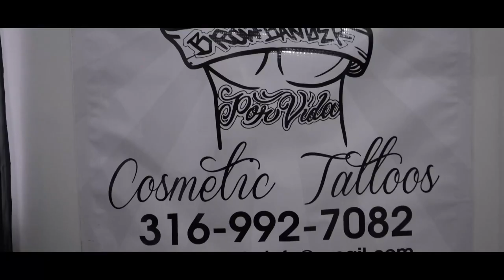Episode #2 Hennything goes in the shop💉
It’s always a good time chopping it up with Adrian, make sure to follow his Instagram he’s out here running it on the court.

Me: @g_ladyg
Camera Man: @roman_gallo3📸
Ft: @porknobeans